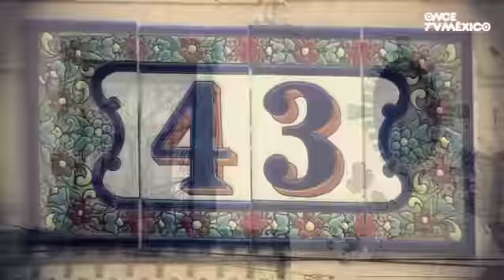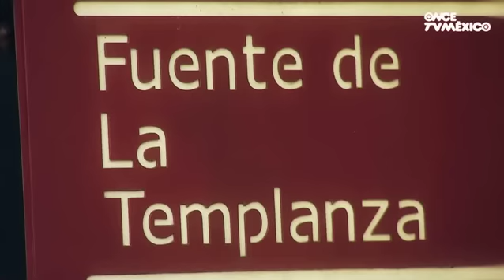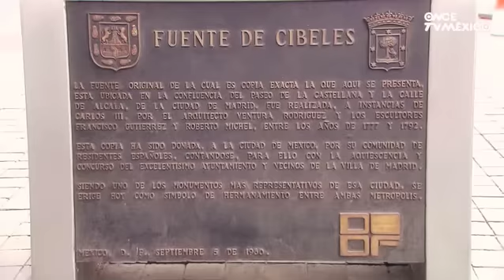Fuentes Fuentes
ALGUNAS FUENTES DE LA CIUDAD DE MÉXICO:

Plaza Melchor Ocampo: Circuito Interior, entre río Mississippi y río Elba, col. Cuauhtémoc

Paseo de los Compositores: 2ª Sección del Bosque de Chapultepec

Fuente de las ninfas: 2ª Sección del Bosque de Chapultepec

Fuente de la Templanza: 1ª Sección del Bosque de Chapultepec

Fuente de Cibeles (Plaza Madrid): Durango s/n, entre Oaxaca y Medellín, col. Roma Norte.